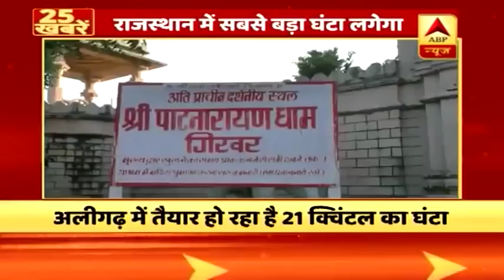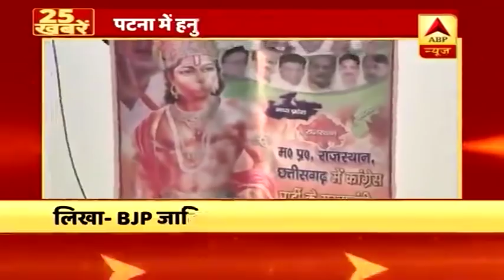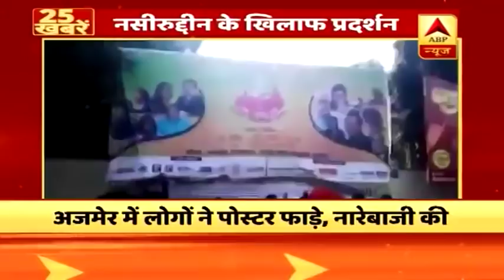50 बड़ी खबरें: लखनऊ में बैंकों की हड़ताल | ABP News Hindi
50 बड़ी खबरें: लखनऊ में बैंकों की हड़ताल